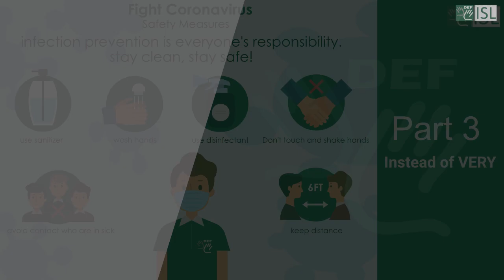Instead of very words (Part - 3) Indian Sign Language